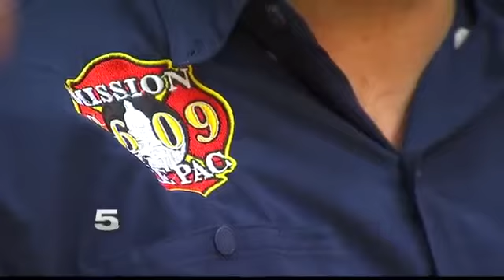Mission Passes Temporary Paid Leave Policy for Firefighters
The purpose of the policy is to give firefighters who are suffering from a work-related illness or injury some relief.